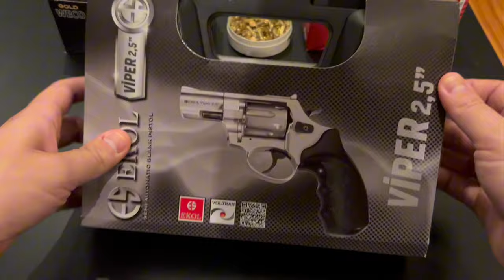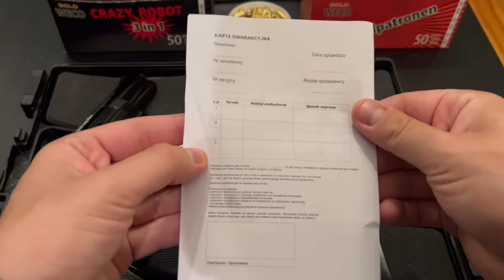Rewolwer HUKOWY ALARMOWY Ekol Viper 2.5 kal. 6mm LONG - Prezentacja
Witaj na naszym kanale! Udostępniamy tu filmy związane z militarią, oraz pirotechniką.

Nie możesz się zdecydować? Potrzebujesz pomocy? Skontaktuj się z nami

Poza standardową grupą fajerwerków, posiadamy również artykuły technicznie takie jak pistolety startowe i amunicję do nich, race hukowe
oraz całe oprawy sztucznych ogni odpowiednie na wesela oraz inne okazje.

Znajdą państwo u nas:
Wyrzutnie, rakiety, wulkany, petardy, rzymskie ognie, pochodnie, flary morskie, konfetti, fajerwerki na wesele, fajerwerki na urodziny, pistolety hukowe i wiele więcej!
Zapraszamy do sprawdzenia naszej oferty!